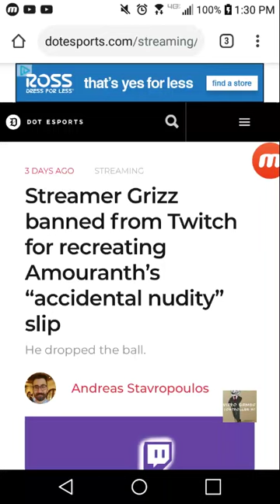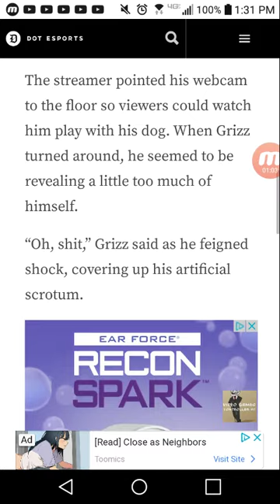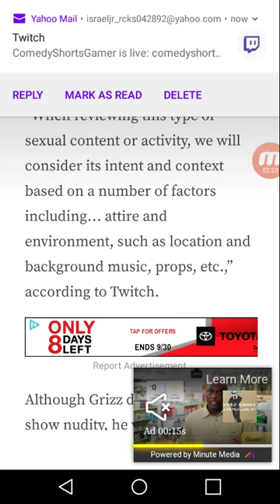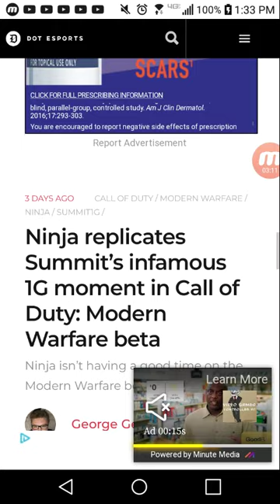BREAKING NEWS! Streamer Grizz banned @Twitch FOR THE recreating Amouranth’s “accidental nudity” slip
Full Article URL LINK ! (DOWN BELOW!)

Streamer Grizz banned from @Twitch for recreating Amouranth’s “accidental nudity” slip

LOL

OVERWATCH

CS:GO

HEARTHSTONE

DOTA 2

APEX LEGENDS

FORTNITE

MORE

3 DAYS AGO STREAMING

He dropped the ball.

￼Andreas Stavropoulos

Image via Twitch

One streamer really went after the low-hanging fruit⁠—and paid for it.

Report Advertisement

PlayerUnknown’s Battlegrounds streamer Grizz was banned by Twitch today for his Kaitlyn “Amouranth” Siragusa parody, pretending to accidentally show nudity with a fake pair of testicles.

00:11

Powered by Minute Media ￼

The streamer pointed his webcam to the floor so viewers could watch him play with his dog. When Grizz turned around, he seemed to be revealing a little too much of himself.

“Oh, shit,” Grizz said as he feigned shock, covering up his artificial scrotum.

Report Advertisement

The scripted scene was in reference to ASMR streamer Amouranth, who was banned by Twitch for accidentally flashing viewers while playing with her dog on the floor.

Twitch’s ambiguous Community Guidelines restrict creators from broadcasting any sexually suggestive content.

“When reviewing this type of sexual content or activity, we will consider its intent and context based on a number of factors including… attire and environment, such as location and background music, props, etc.,” according to Twitch.

Report Advertisement

Although Grizz didn’t actually show nudity, he was likely banned for his use of “props” with the “intent” of showing sexually suggestive content.

Grizz’s Twitch channel is unavailable and the streamer hasn’t acknowledged the ban on Twitter. There’s no current timeline as to how long the suspension will last.

Report Advertisement

OLDER POSTS